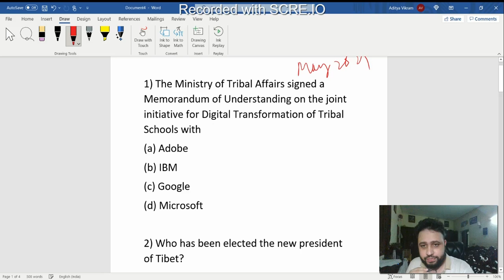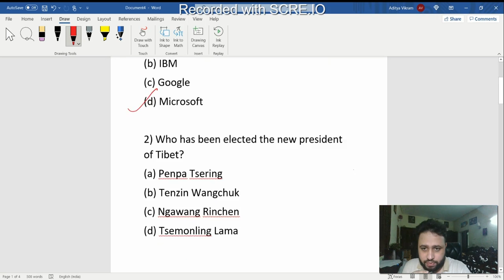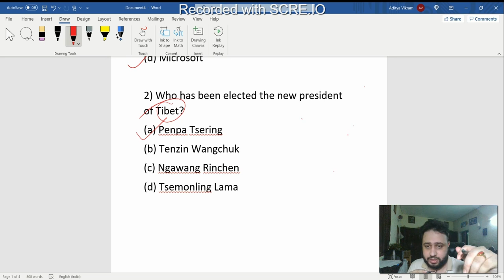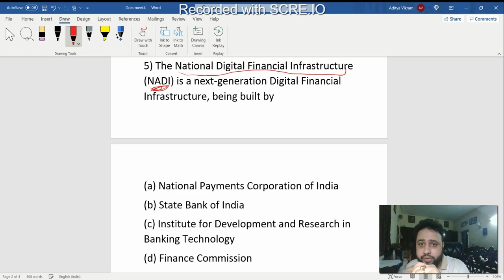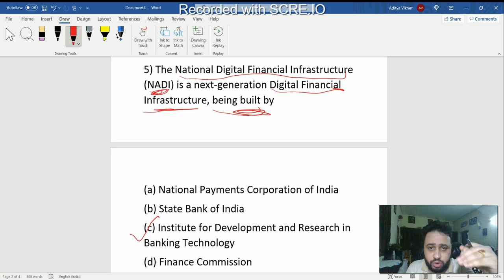Current Affairs MCQs # May 2021